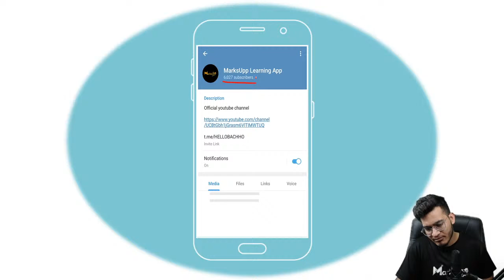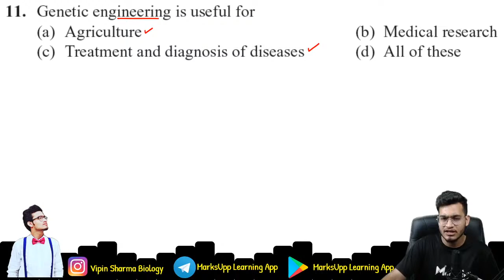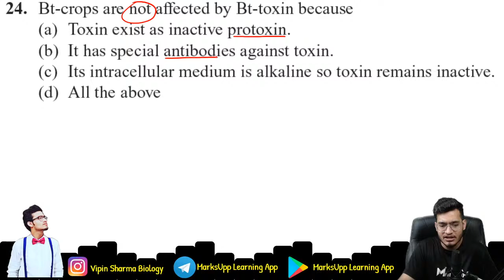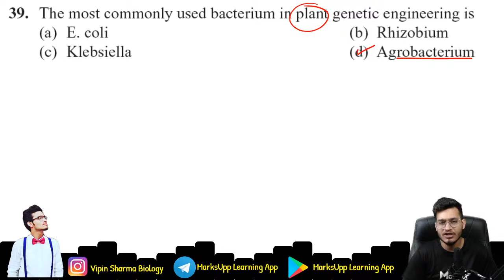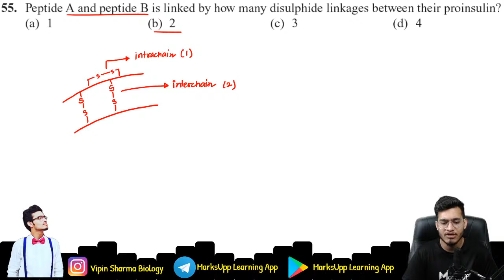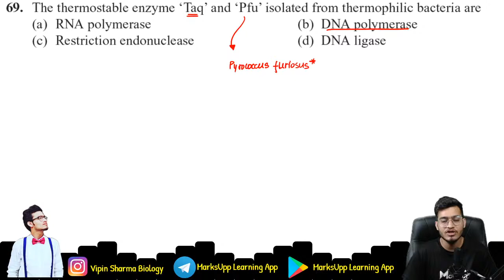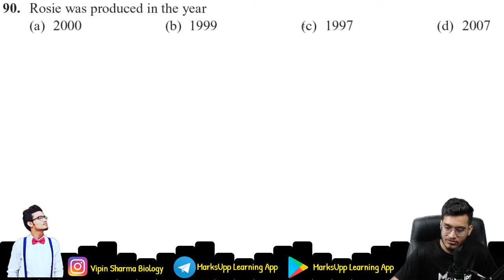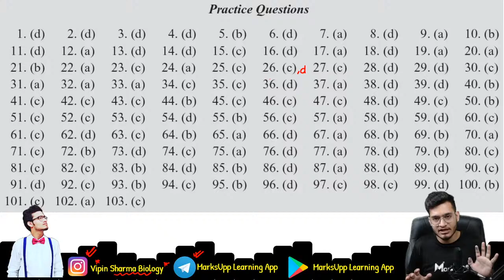10000+ Questions Series for NEET | Applications of Biotechnology | NCERT Based Question Practice